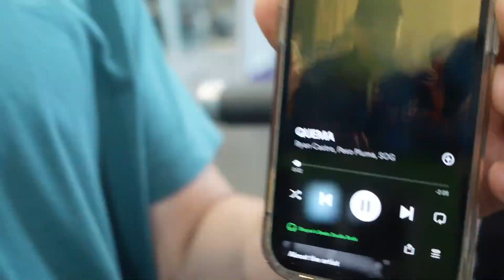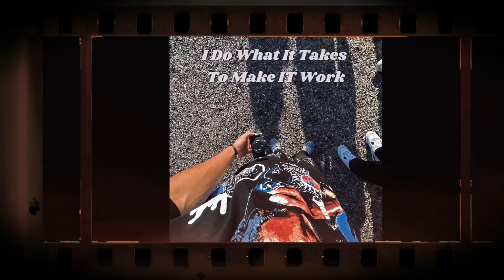I went to PESO PLUMA"S CONCERT!